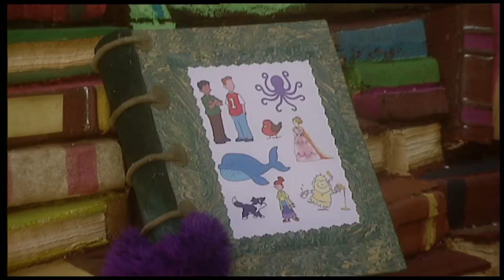Fimbles - Bucket and Spade - Sand Timer - Nodding Dog - Full Episodes